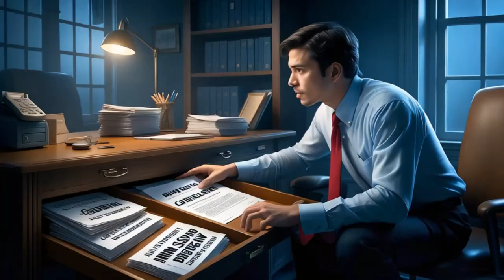The Principal’s Secret Crimes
"The Undercover Student" follows the gripping tale of a skilled secret agent who goes undercover as a high school student to unravel the mysterious and dark happenings within a seemingly ordinary school. Posing as a quiet newcomer, he navigates the daily life of a student while secretly investigating the sinister forces at play. As he delves deeper, he uncovers a web of corruption, betrayal, and danger, all leading to a shocking discovery—the school’s respected principal is the mastermind behind it all. In a thrilling confrontation, the agent exposes the truth and restores justice, leaving the students and staff safe, though unaware of the hero in their midst.